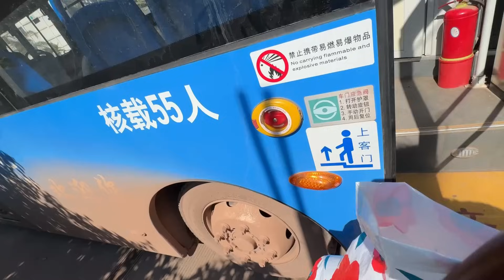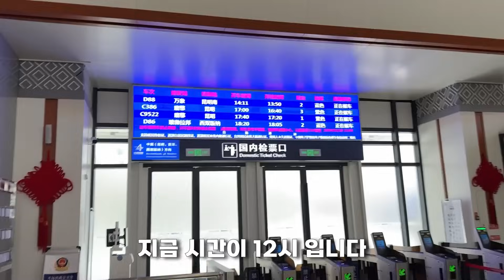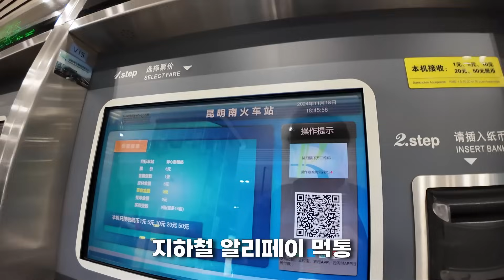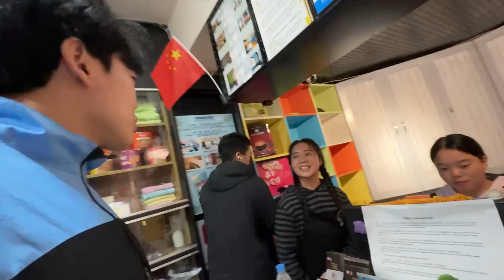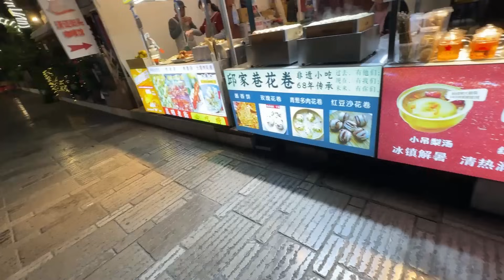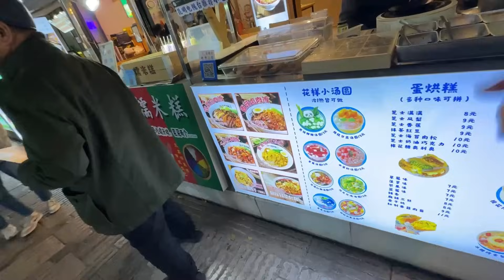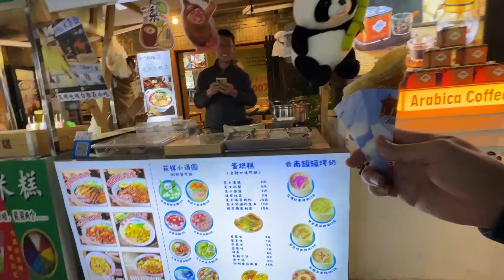15년 만에 중국 왔더니...한국인 시점에서 본 중국 자유여행 오면 안 되는 이유